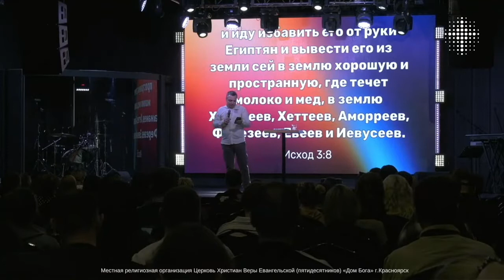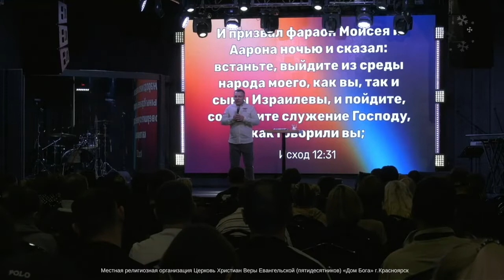20.02.2022. Сергей Манков. "Невозможное возможно."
В это году мы даём название не одному месяцу, а двум, чтобы более подробно можно было рассуждать и молиться на важные темы.
Направление января и февраля в нашей церкви" "Импульс Святого Духа"